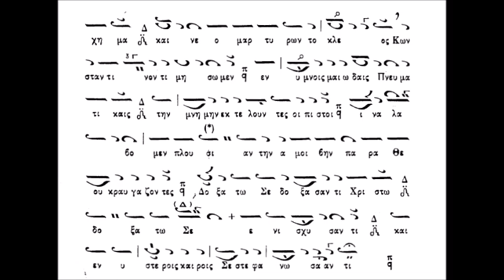Απολυτίκιον Αγίου Κωνσταντίνου Υδραίου του Νεομάρτυρος (έτερον) (ΚΑΡΑΜΑΝΗ)